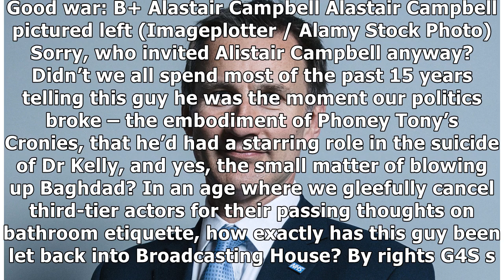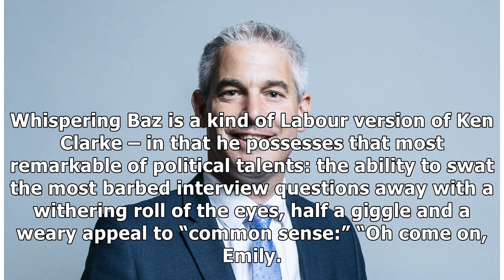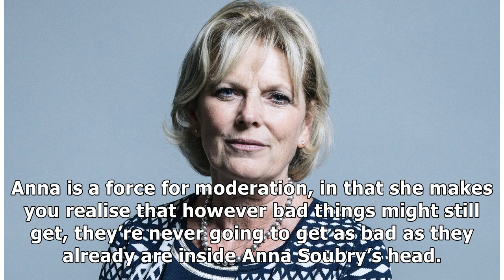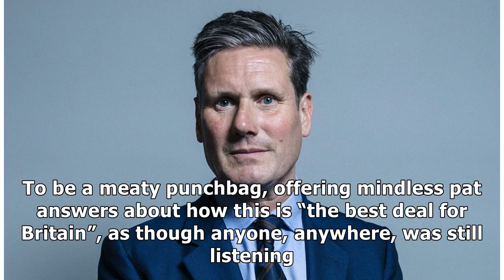Brexit Scorecards: Who’s Nailing It and Who’s Screwing Their Career?